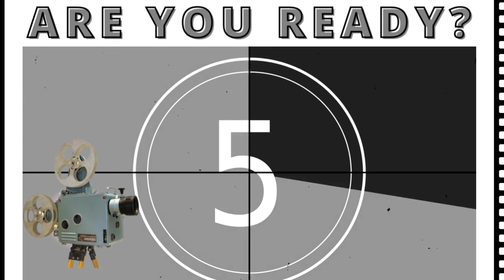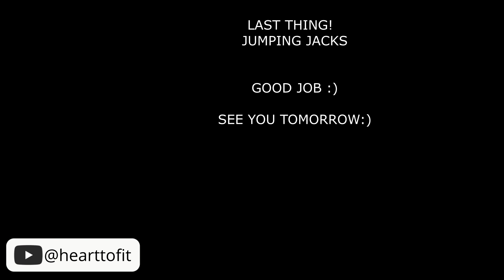FULL BODY WORKOUT | LOSE WEIGHT + TONE | NO EQUIPMENT - Beginner Friendly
Day 3 guys,  let's knock the month of October out and do this 30 day challenge and stay consistent after. I hope you enjoy today’s Full Body Workout , no equipment very easy to do. Targeting all areas every-time .